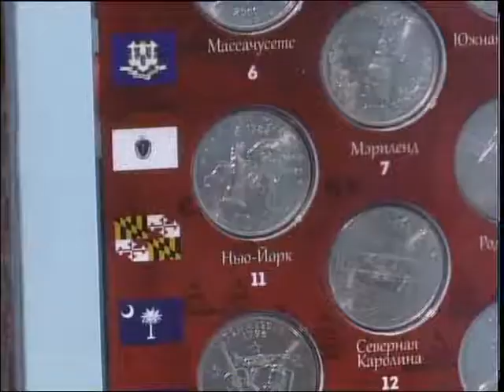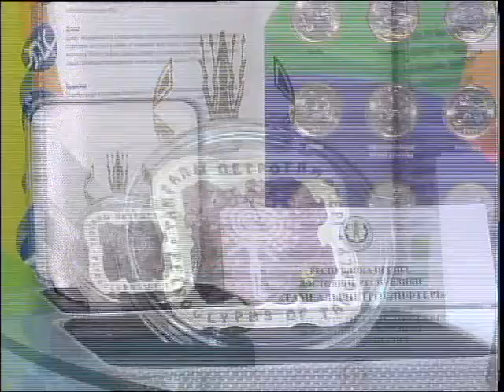Ұлттық валютаның 25 жылдығына орай көрме ұйымдастырылды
Қарашаның 15-інде ұлттық валютаға 25 жыл толмақ. Мерейлі датаға орай облысымыздың ұлттық банкі коллекциялық монеталардың көрмесін ұйымдастырды. Сондай-ақ, бірқатар қызметкерлер түрлі марапаттарға ие болды. Келесі бейнематериалда толығырақ.